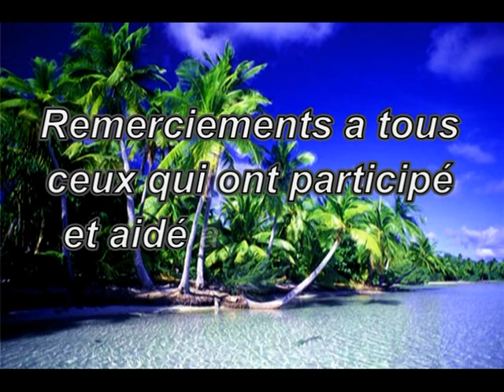DEDI LE JEUNE PROFESSIONNEL TUNISIEN